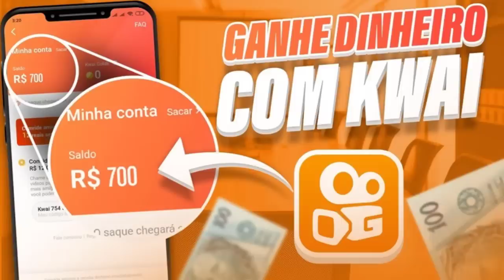OLHA O QUE DI MARIA FALOU NA SUA APRESENTAÇÃO NO FLAMENGO